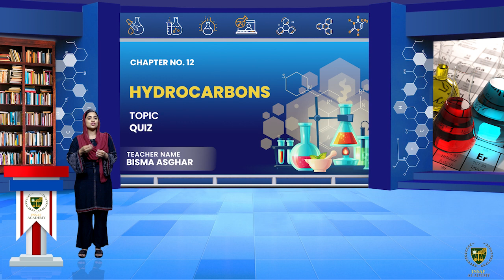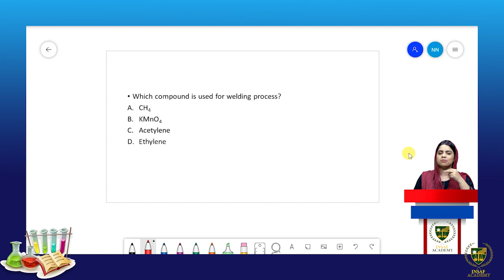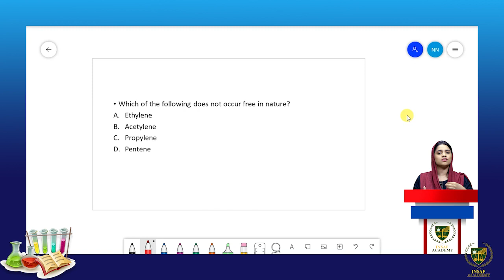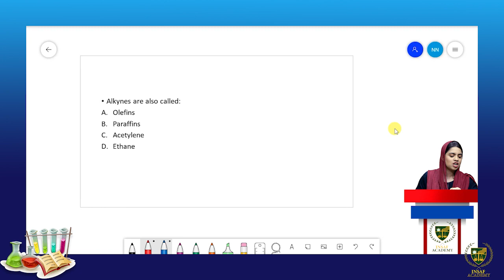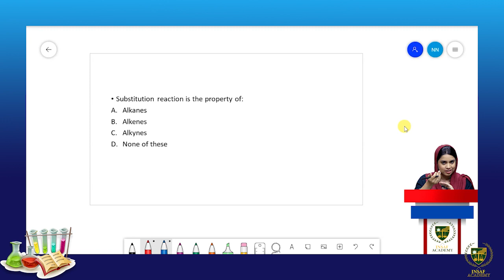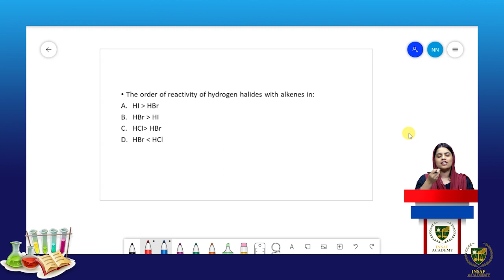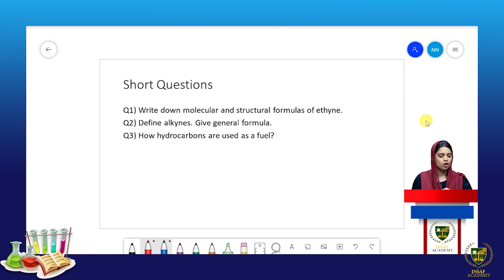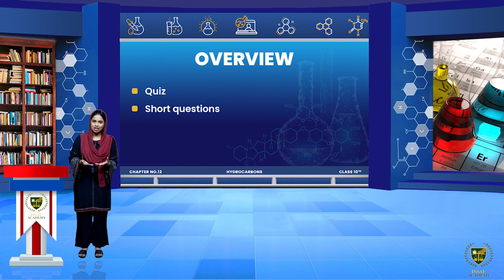Quiz | 10th chemistry | Chp 12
Dear Students
Quiz.